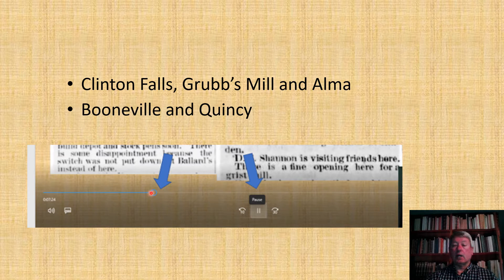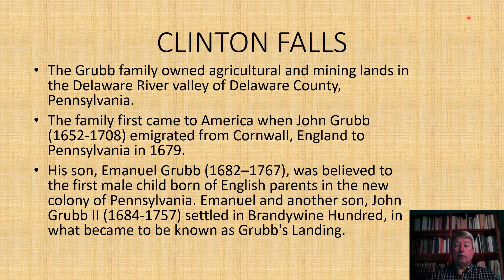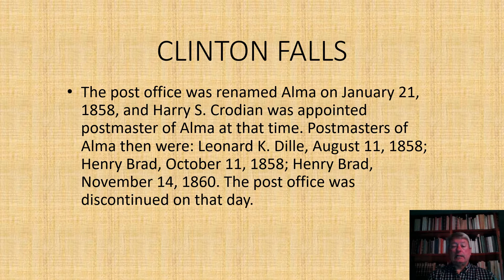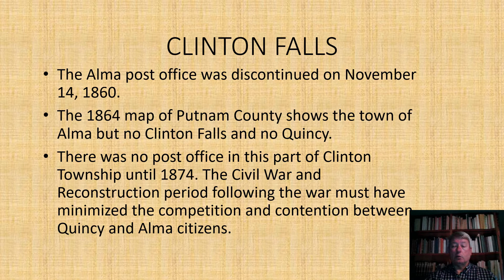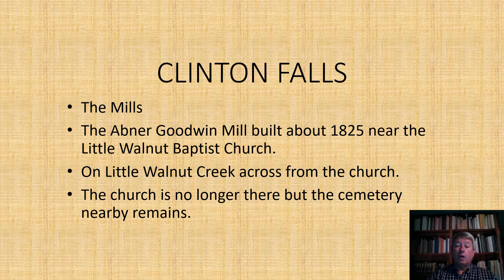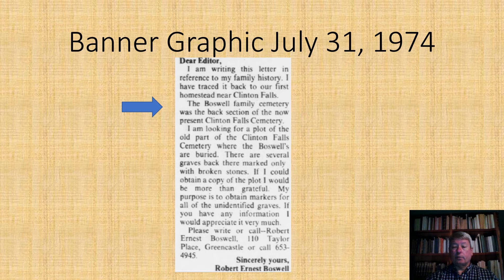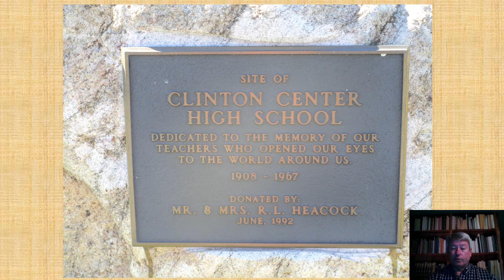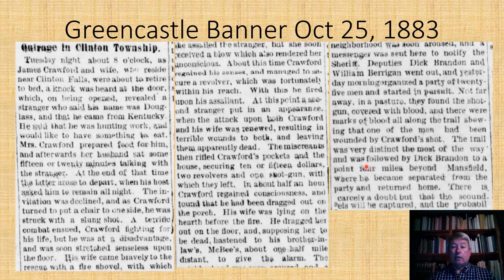Tiny Towns and Vanished Villages: Clinton Falls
Putnam County Historian Larry Tippin's new series, 'Tiny Towns and Vanishing Villages', covers the founding, existence, and gradual disappearance of these communities, and specific locations within.

In this video, learn more about the history of Clinton Falls.